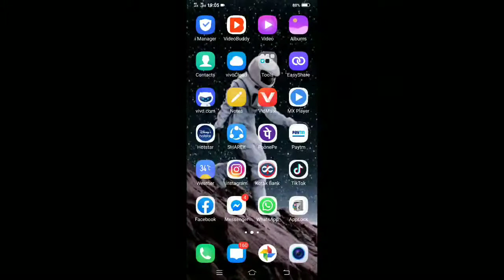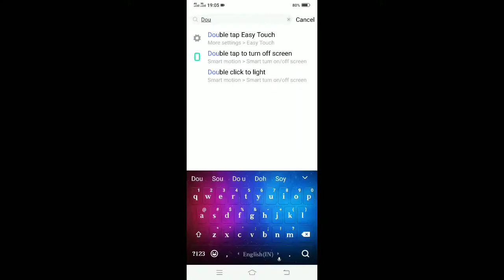How to double tap turn on screen in Vivo Y91i | double tap to lock screen Kaise on Karen